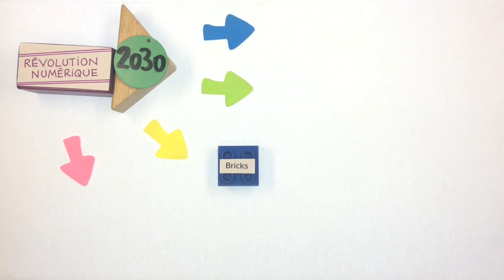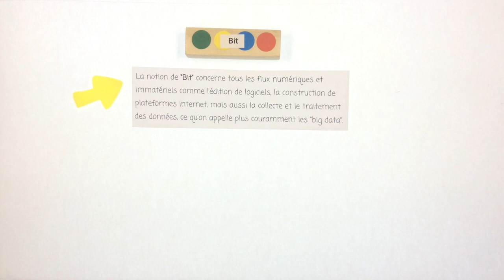Métiers à venir, métiers du numérique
Cette vidéo parle des métiers numériques qui n'existent pas encore, des métiers de l'avenir, et à venir. Parcours d'apprentissage sur les métiers du numérique.
CC-BY-SA Production de Région Auvergne - Rhône-Alpes et ses partenaires